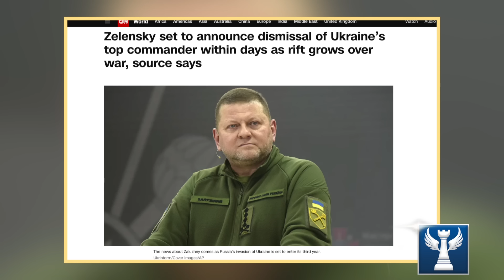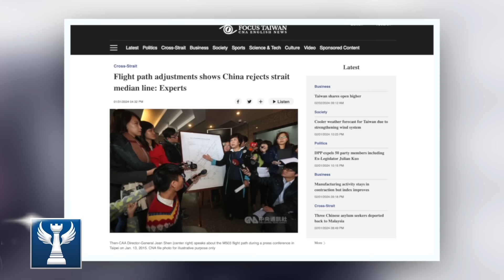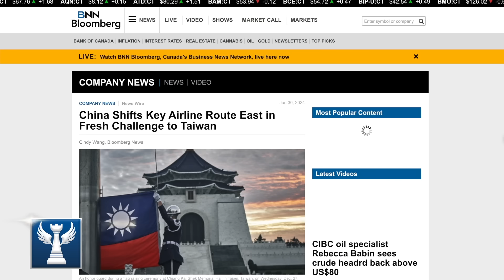Nga Yêu Cầu Tòa Án Liên Hợp Quốc Xin Lỗi Khi Đưa Ra Quyết Định Sai Lầm || Bàn Cờ Quân Sự